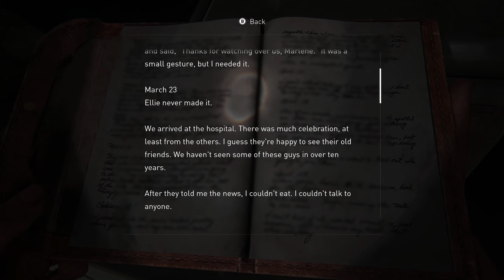The Last of Us Part 1 Re-Re-Mastered: | Chapter 26 | PC Gameplay | Grounded and Permadeath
Grounded Difficulty & Permadeath Applied
Commentated & 1440p HD